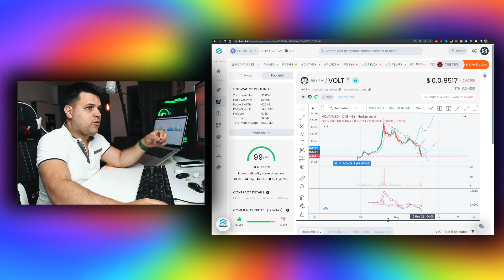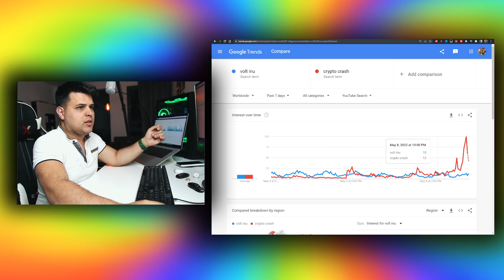VOLT INU 🚨 BOMBSHELL!!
In this video you will learn about the VOLT INU 🚨 BOMBSHELL!!